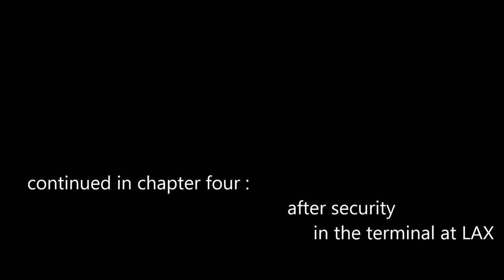vlogging around the Louvre and Paris : webisode 003 : getting near the airport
I am riding in the "fly-away" bus to LAX -- Los Angeles International Airport -- on 29 September 2014.